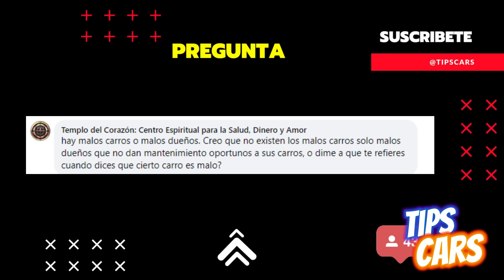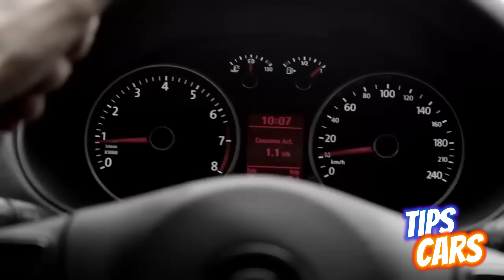✅¿Hay Malos Carros o Malos Dueños?🤢🤮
Realmente hay malos carros o solo son malos dueños, personas que no están pendientes de sus mantenimientos y son muy malos conductores. La realidad es que si existen carros que se pueden considerar malos carros.

Videos similares
✅5 Autos de Renault que NO DEBES COMPRAR 🤢🤮

 • ✅5 Autos de Renau...

✅5 Autos de Mazda que NO DEBES COMPRAR 🤢🤮

 • ✅5 Autos de Mazda...

✅5 Autos de FORD que NO DEBES COMPRAR 🤢🤮

 • ✅5 Autos de FORD ...

✅5 Autos de Hyundai que SI DEBES COMPRAR 🔥🆗✅

 • ✅5 Autos de Hyund...

fuerza
velocidad
costos
mantenimiento
comercio
comodidad
repuestos
mercanicos

Chevrolet captiva
Chevrolet cruze
Chevrolet sonic
Mazda cx 7
cherry qq
kia sorento diesel
SsangYong Kyron
Renault kwid
Renault twingo
Dodge Journey